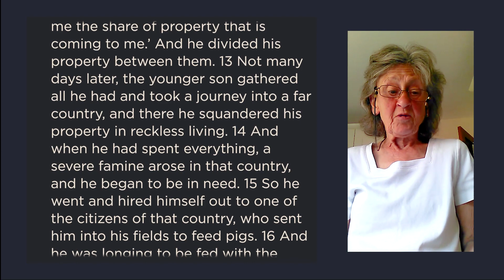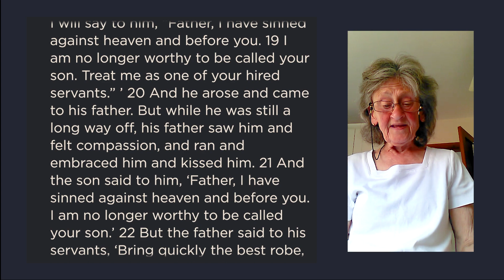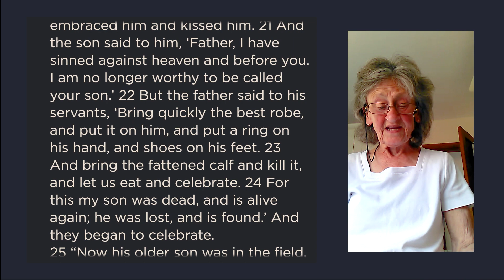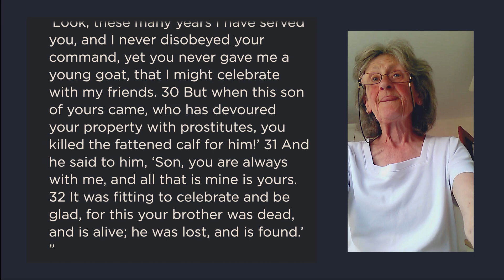UD July 21 Reading